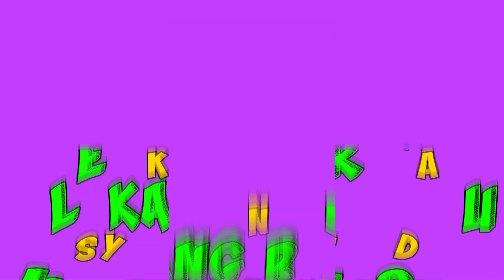ROMANSA - RAHASIA HATI MBAK LALA - PEMUDA MLEKANG BERSATU DESA MLEKANG GAJAH DEMAK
ROMANSA -
ROMANSA - PEMUDA MLEKANG BERSATU DESA MLEKANG GAJAH DEMAK

Gumilang 2022